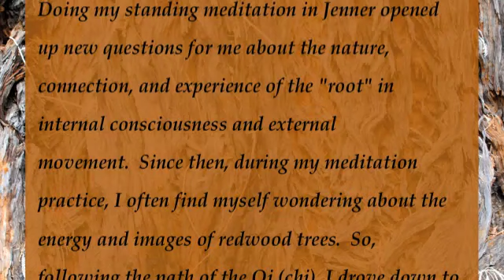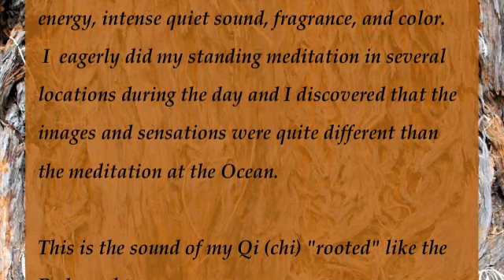Searching For The Root: Pescadero Redwoods Meditation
Slide presentation searching for the "root" during Standing Meditation. Pescadero Redwoods Meditation. Meditation exercise for deeper understanding about the nature, connection, and experience of the "root" in the development of consciousness and external movement. See Fast Track Tai Chi mini magazine for Sifu Kiyoko Hancock Blog and info for Taiji practitioners, students, and aficionados ! Music: "Pavane Op.50" by Gabriel Faure', performed by Anthony and Joseph Paratore from their album, "Classic Romance" (FW 3005), courtesy of Four Winds Entertainment, Inc. (www. Fourwinds-music.com)